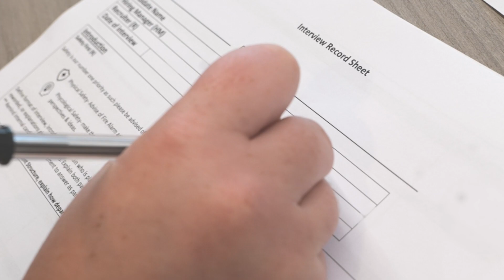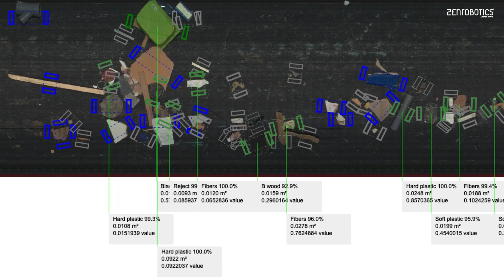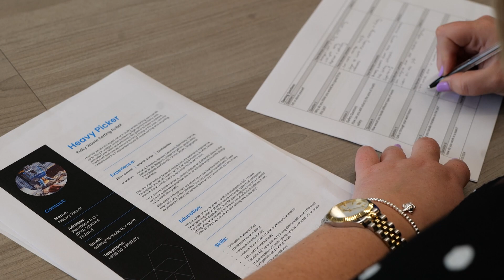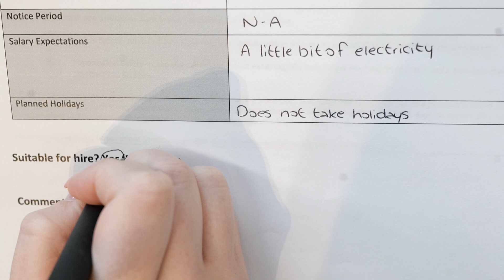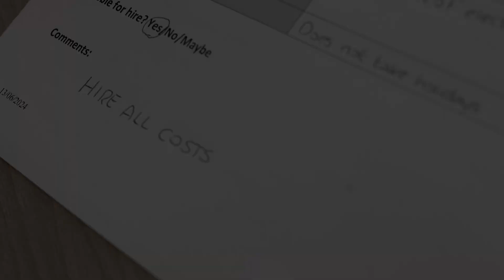ZenRobotics Heavy Picker Secured An Interview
Meet Heavy Picker, the strongest robot in bulky waste sorting and an absolute pro at lifting and sorting waste. With skills that would make a concert pianist jealous and a work ethic that never needs coffee breaks, Heavy Picker was on the lookout for new challenges.

Heavy Picker sent a message out to it's social media following asking if they hear of any opportunities or have a recommendation, to keep Heavy Picker in mind!

Our favourite waste sorting robot is took the next step in its career journey and secured an interview. Let's see how it got on!